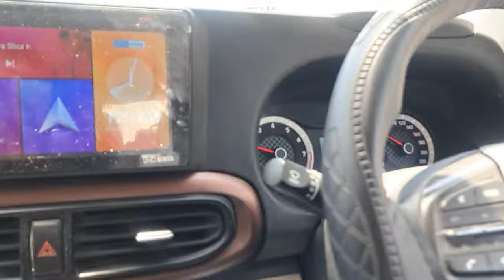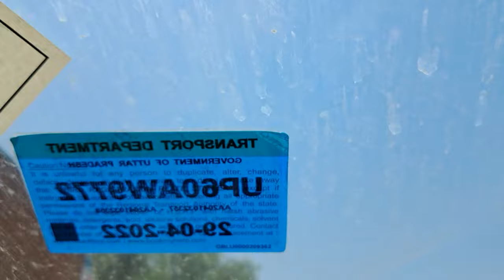Hyundai Aura CNG My family feedback in this long trip comfortable best car for mileage 30 km/kg